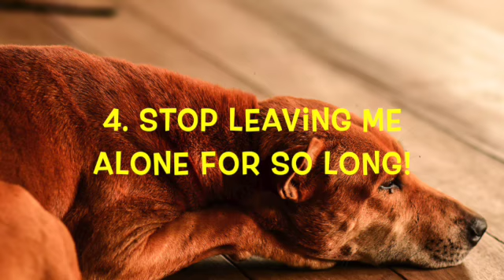10 Things Your Dog Hates 😡 and You Should Stop Doing Right Away!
Sometimes we do things that our dogs HATE and we don't even know it. 🤷 In this video, you'll learn 10 things your dog wants you to stop doing NOW.

🐶 About Biscuit & Friends:

Biscuit is a rambunctious, playful, too-smart-for-her-own-good mini-Goldendoodle. This channel is all about her and her many friends - doggos of all kinds! 🐶 🐕 🐩 🦮 🐕‍🦺 Learn fun facts about different dog breeds, how to care for and understand your dog, what to know when choosing a new dog, and much more.